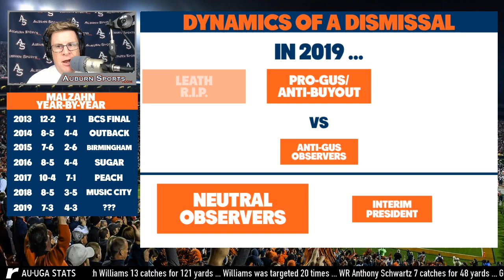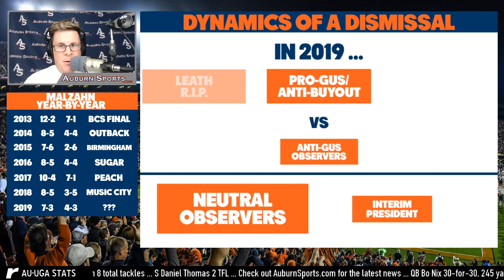Auburn Tigers Football: Real Talk About Malzahn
Here's a video examining the good things and bad things about Gus Malzahn's through his (almost) seven season at Auburn — and a glance at the politics behind this possible quandary.